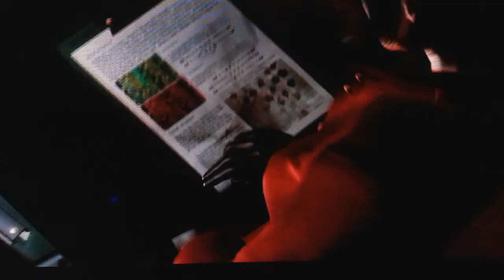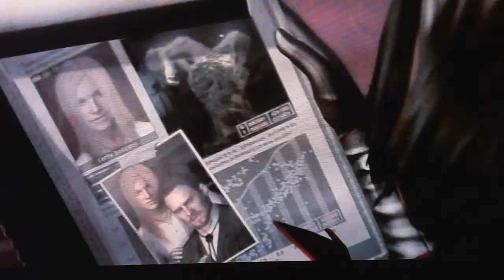Ada Resident evil 6 part 11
Carla boss